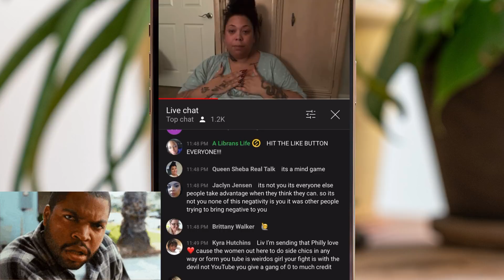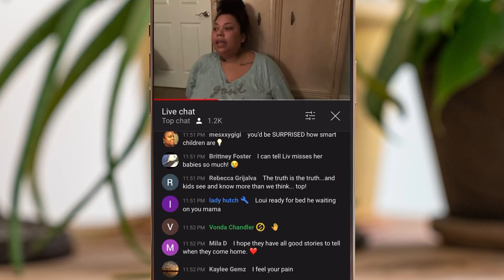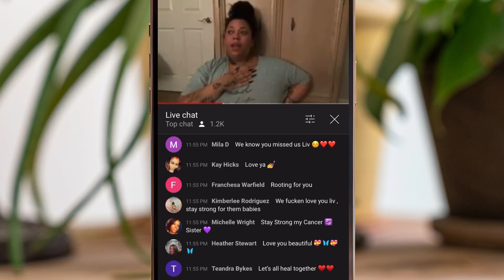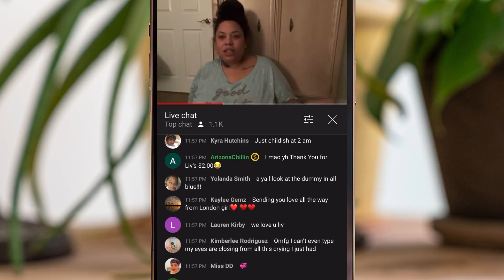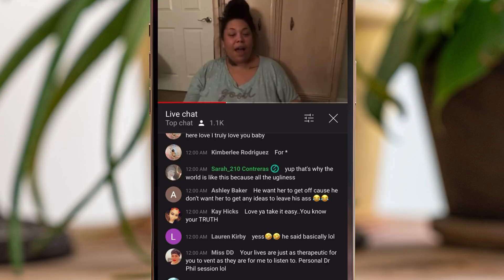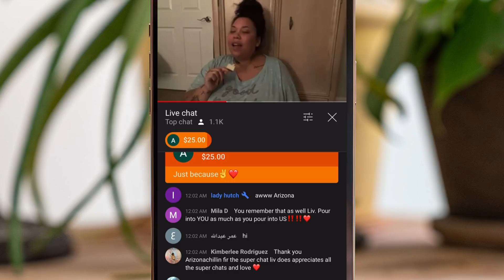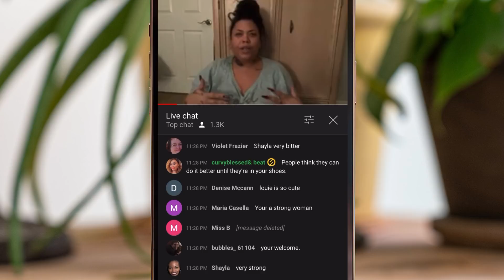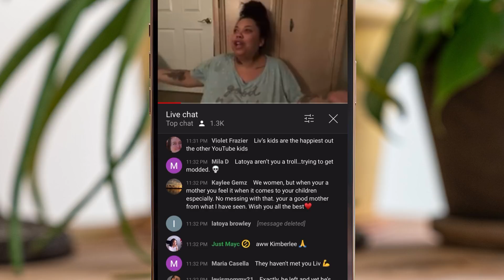Liv’s Life BACK! She Wants An Apology‼️